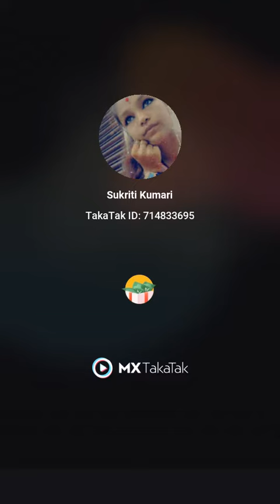Paiyal Kangan Bhi Magwo Pahale Neer Bharan Mai Jau// Soni Music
आप सभी का मेरे चैनल पर हार्दिक स्वागत है मेरे चैनल पर सभी प्रकार के वीडियो जैसे - लीप तू लीप किसिंग, हॉट लविंग,भोजपुरी, भक्ति, हरयाणवी,पंजाबी ,कॉमेडी, सैड सांग,रियल लव स्टोरी, रियल गर्ल डांस, स्टेज प्रोग्राम, हिंदी वीडियो सांग इत्यादि, डेली अपलोड किये जाते है अगर मेरी वीडियो पसंदआये तो लाइक & शेयर और मेरे चैनल को सब्सक्राइब करे और बेल आइकॉन को दबाये